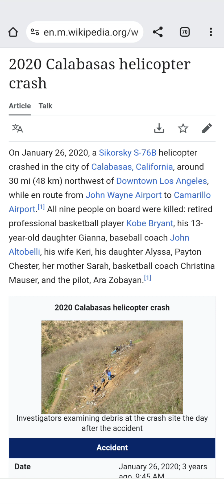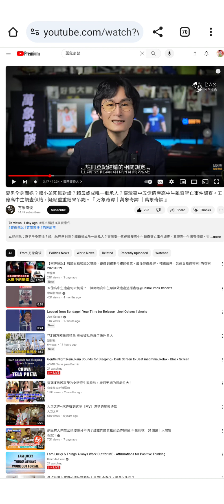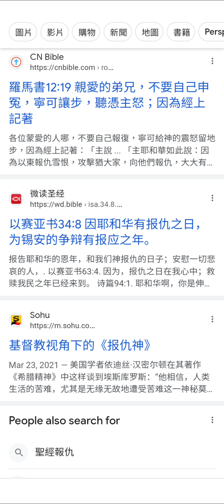千億賴謀殺案： 神是報仇的 神！5億高中生